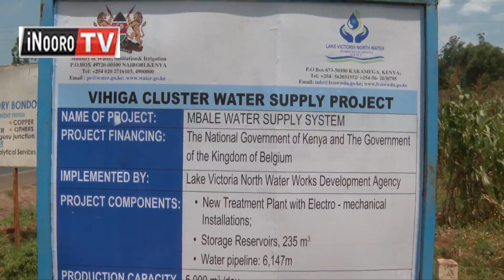President Ruto: Mĩrũrũngano ĩrehete wanangĩki wa indo